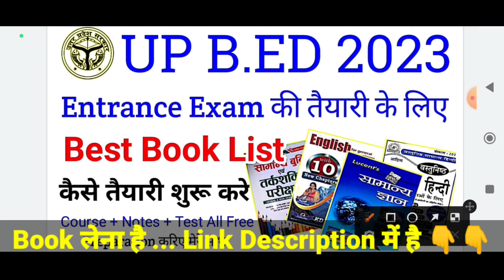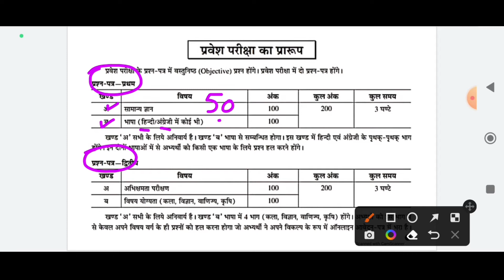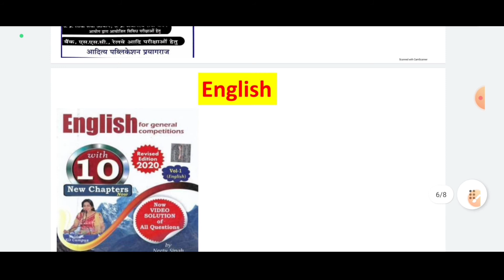Best Book for UP B.ed entrance exam 2023 ll UP B.ed Book 2023 ll Amazon or flipkart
Up b.ed form kab aayega
up b.ed 2023 strategy
Online buy book form Amazon or Flipkart
Best book on Amazon up b.ed book list

Book Link For - UP B.ed बीएड प्रवेश परीक्षा 2023

🏆General Hindi

🏆General English

🏆सामान्य ज्ञान GK

Welcome Dear learner  - : Let's Topper official channel

up b.ed entrance exam preparation
b.ed entrance exam preparation online classes 2023
b.ed entrance exam preparation syllabus 2023
Up b.ed entrance form 2023
Up b.ed entrance exam ka form kab aayega 2023
Up b.ed entrance exam 2023 date
up b.ed 2023 syllabus
up bed entrance exam 2023 prepration
bed entrance exam 2023 preparation
up bed 2022,b.ed entrance exam 2023